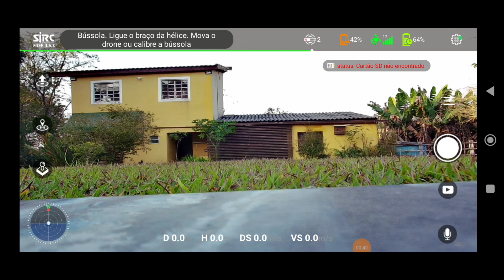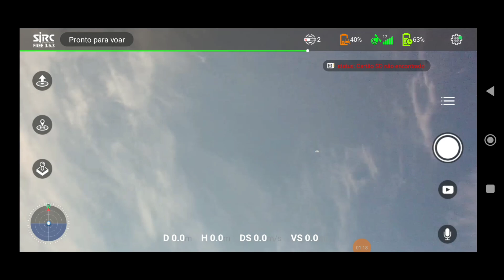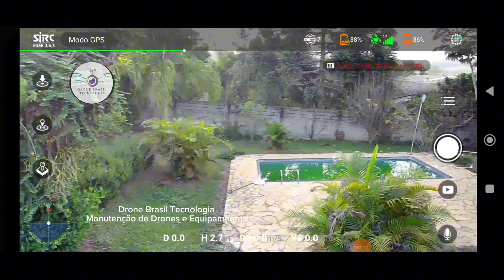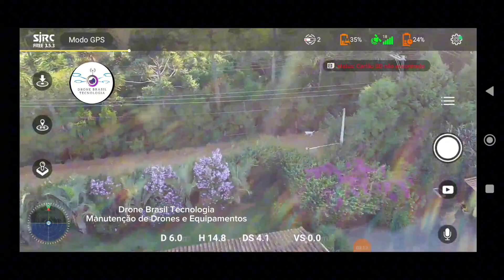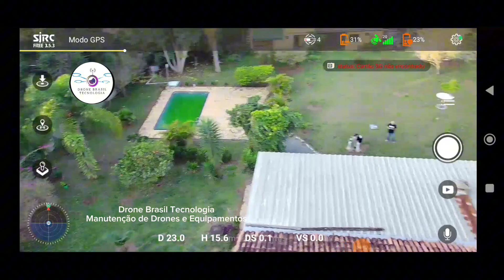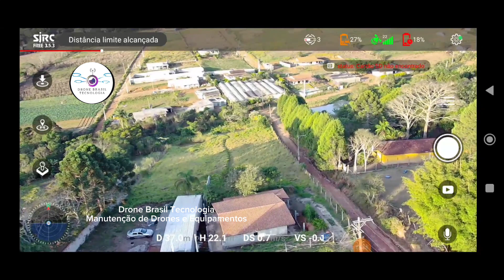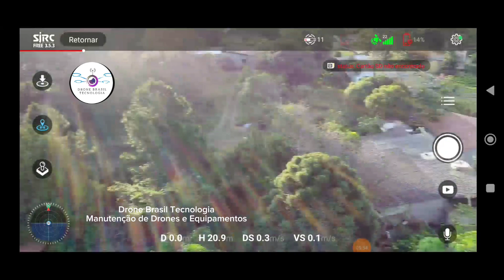Drone Sjrc F22s 4K Pró sem Conexão TX e RX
Drone Sjrc F22s 4K Pró
sem Conexão TX e RX

Canal dedicado a Manutenções de Drones e
Equipamentos do Hobby

Whatsapp Drone Brasil Tecnologia
André Nova

Recebemos materiais do
Brasil inteiro
Manutenção de Drones e Equipamentos!

Higienização
Manutenção Preventiva
Manutenção Corretiva
Configuração de Software
Atualização Dicas

Seja também um parceiro
Aceitamos qualquer valor
A Partir de 2,00 reais no nosso

Pix
Chave número do Celular
Mercado pago
André Luiz de Jesus Nova

E-mail para contato para
parcerias e divulgação